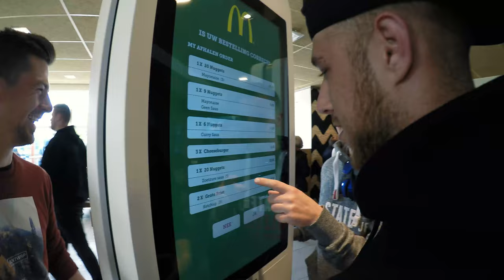LAY LOW (4K)! VLOG #105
Today was edition #6 of the Lay Low car event. Great show as always with an outstanding atmosphere and awesome crew! Every day should be like this! Fun, friends, cars and good weather!